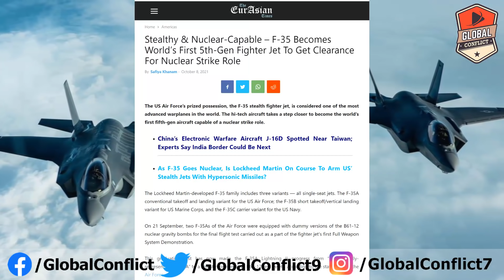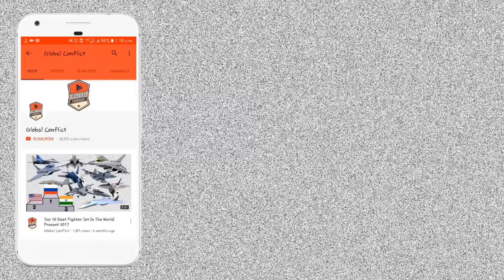F-35 बना पहला 5th Gen Fighter जिस में लगा परमाणु हतियार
The US Air Force’s prized possession, the F-35 stealth fighter jet, is considered one of the most advanced planes in the world. The hi-tech aircraft takes a step closer to become the world’s first fifth-gen aircraft capable of a strike role.

The Lockheed Martin-developed F-35 family includes three variants — all single-seat jets. The F-35A conventional takeoff and landing variant for the US Air Force; the F-35B short takeoff/vertical landing variant for US Marine Corps, and the F-35C carrier variant for the US Navy.

On 21 September, two F-35As of the Air Force were equipped with dummy versions of the  gravity for the final flight test carried out as a part of the fighter jet’s first Full  System Demonstration.

This graduation test has now made the F-35A Lightning II progress from “operationally-representative F-35A” to a “most representative B61-12 test asset”, according to the statement by the Air Force.

This first-of-a-kind Joint Strike Fighter (JSF) in the  strike configuration involved the dropping of a single unarmed B61-12 Joint Test Assemblies (JTAs).

During Joint Tests, mock-ups of will be equipped with data collecting/storing instruments and sensors that measure the performance of these. The single unarmed, in this case, the B61-12 JTA contained no  material and could not cause an explosion.

Lt. Col Daniel Jackson, chief of the Strategic Deterrence and Integration division at the Air Combat Command (ACC) Headquarters, said, “Adding‘ capable’ to a 5th-gen fighter that already brings several conventional-level capabilities to the table adds strategic-level implication to this jet.”

For the F-35A to pass the certification process, they have to go through two phases. The conclusion of the first on-aircraft testing for the initial  certification effort leads to the graduation flight test exercise for the F-35A  design certification.

Then the data collected by these tests are analyzed and reviewed by the Department of Defense and Department of Energy in order to ensure that the F-35A and B61-12 JTAs performed correctly throughout all phases of the operation.